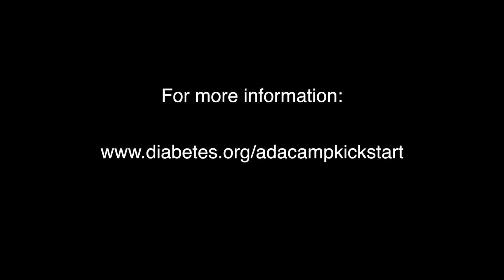Debbie Hinnen FNP/CDE for Kick Start 2016